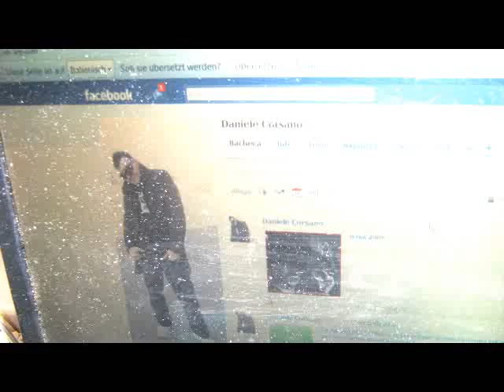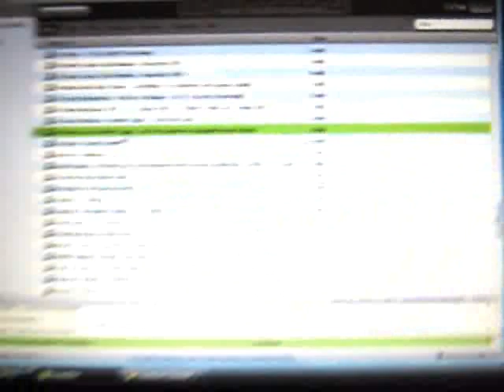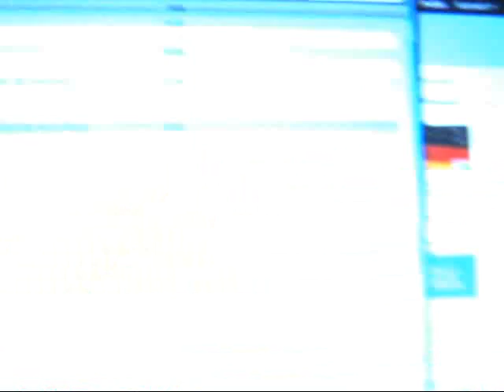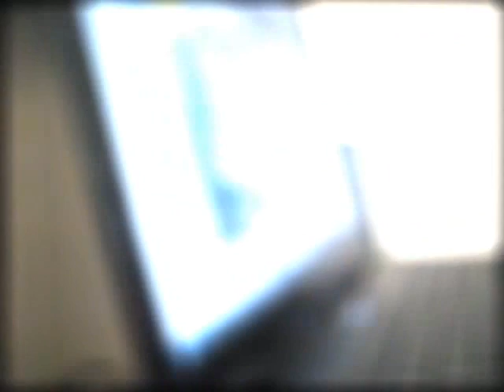dj corsano vs stromae alors dance